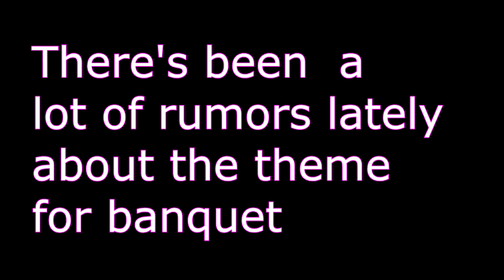Phi Sigma Pi Beta Iota AU15 Banquet Announcement